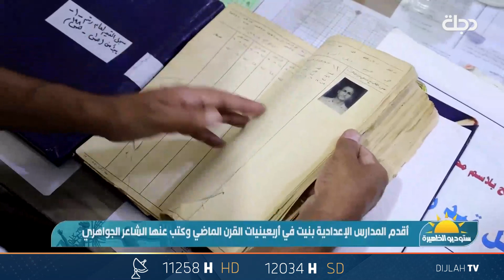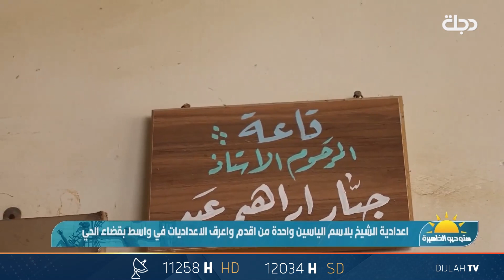اعدادية الشيخ بلاسم الياسين واحدة من اقدم واعرق الاعداديات في واسط بقضاء الحي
"ستوديو الظهيرة" هو برنامج تقدمه الإعلامية العراقية "جمانة ممتاز"، وتتابع فيه أخبار العراق كافة من خلال طرح مواضيع إجتماعية، ثقافية ومنوعة.

11258📺 افقي